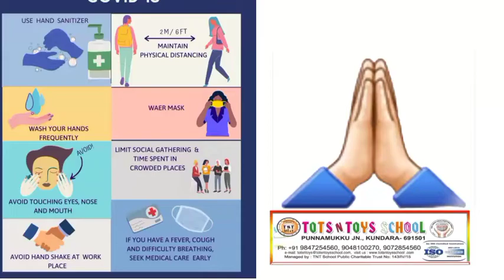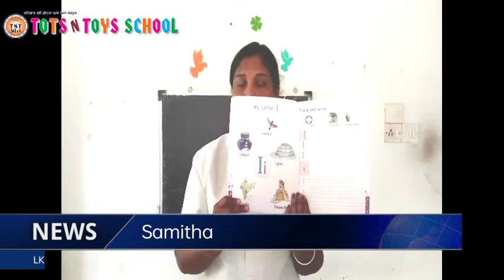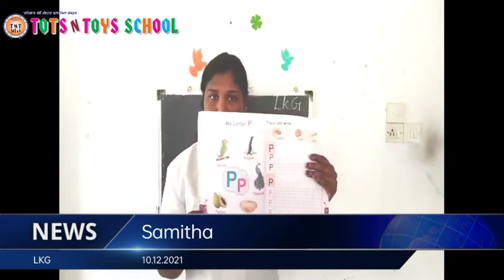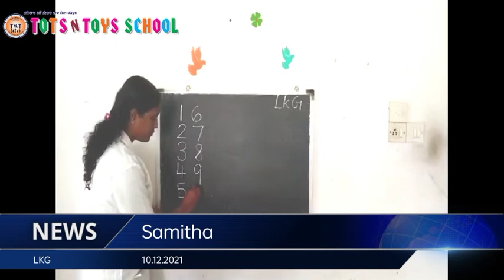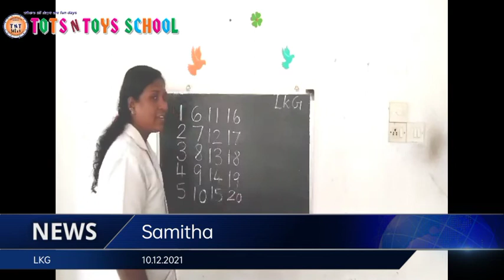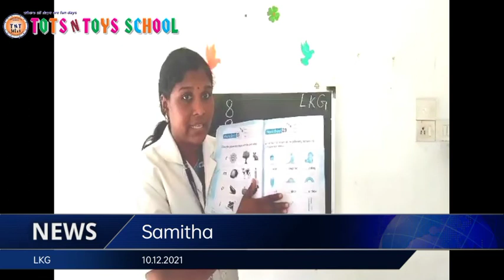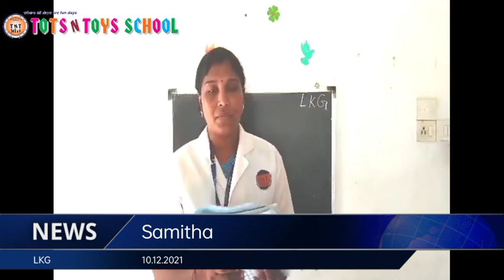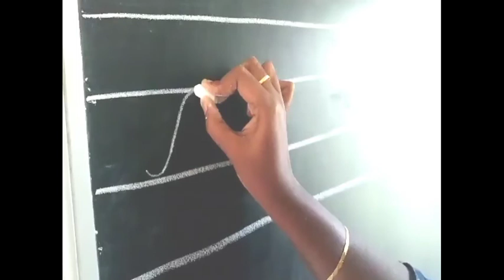TOTS N TOYS SCHOOL 10.12.2021(2)